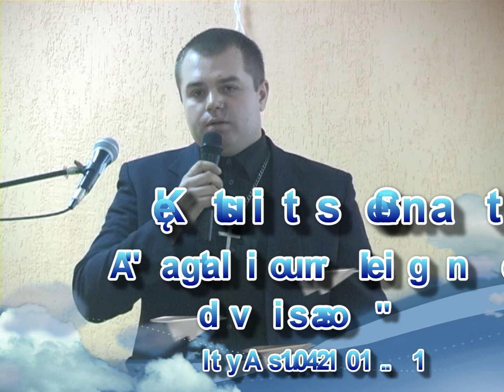"Atgaila nuo religines dvasios" Kęstutis Senūta 2015.01.11 Alytus